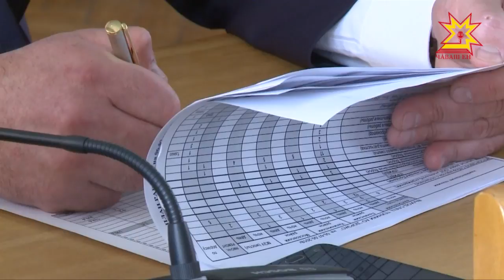Шупашкар Çĕнтерӳ кунне хатĕр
Çĕршывăмăр чи сумлă уява — Çĕнтерӳ кунне хатĕрленет. Шупашкар урамĕсем ветерансен сăнӳкерчĕкĕсемпе, ялавсемпе илемленчĕç. Уява еплерех хатĕрленсе çитнине паян тĕп хулари администрацийĕнче сӳтсе яврĕç.